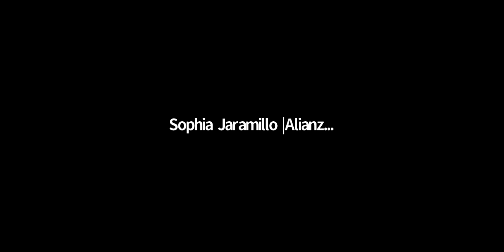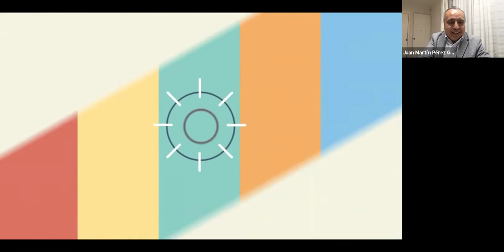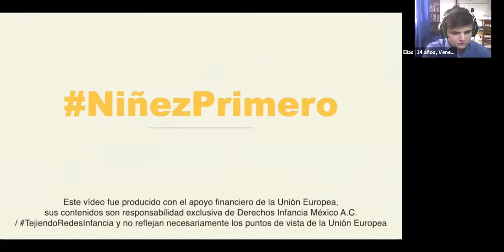¿Cómo garantizar el cumplimiento de la Convención sobre los Derechos del Niño (CDN)?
Seminario convención derechos de los niños  día 1

👥 Panelistas:
- Alex Conte | Child Rights Connect
- Marta Santos Pais | Ex Integrante Comité de los Derechos del Niño, Portugal
- Norberto Liwski | Ex Integrante Comité de los Derechos del Niño, Argentina
- Margarita Martínez | Plan Internacional, Colombia
- Elías Sebastián | 14 años, Venezuela
- Ingrid | 18 años, Colombia
- Modera: Juan Martín Pérez García | Coordinador de la iniciativa